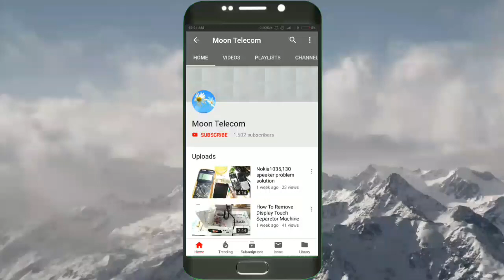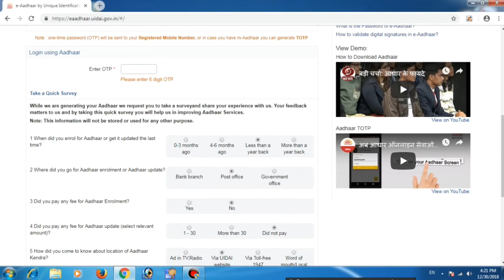Aadhaar Card Download New Update 1/1/2019